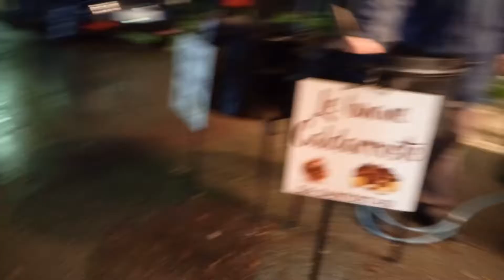Bancarelle / Stalls, Fanove 2019, Castellana Grotte, Puglia / Apulia, Italy